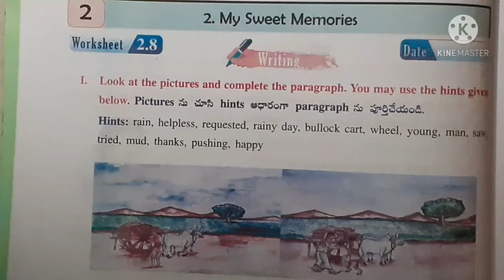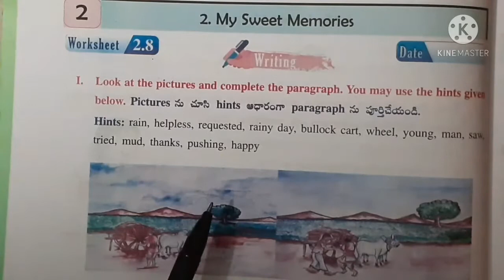5th class English/My Sweet Memories/Work Sheet 2.8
5th class English Work sheets